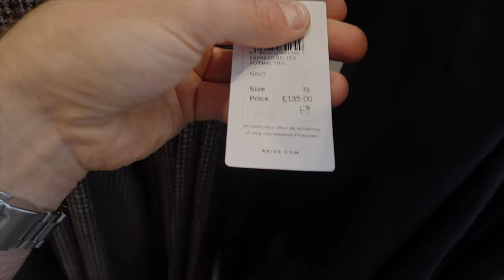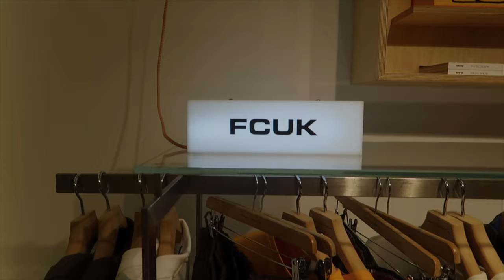Come Shopping With me | London Mens Fashion Shopping Trip | VLOG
Come shopping with me around central London where I bring you into some of my favourite brands to date and pick up some of the latest fashion pieces.

So, do any of you guys actually enjoy shopping, or do you do most of it online? I forgot how exhuasting shopping actually is haha.

I am here to empower you to be better, motivate you to get going and inspire you to do more. I am a big believer in looking good is going to make you feel good, so get up, dress up, workout and get ready to slay!